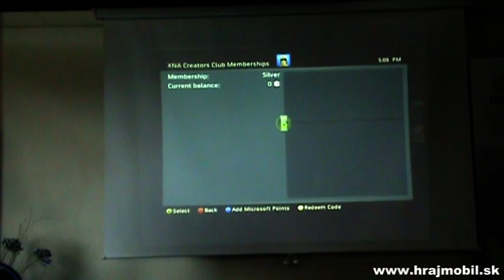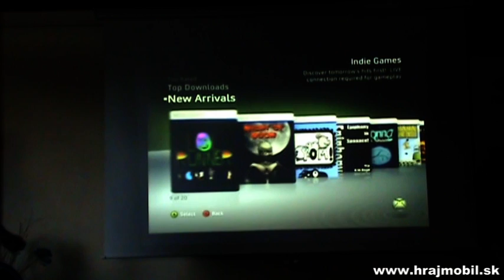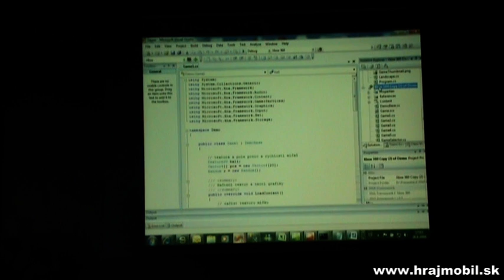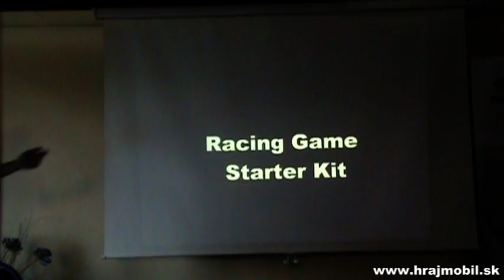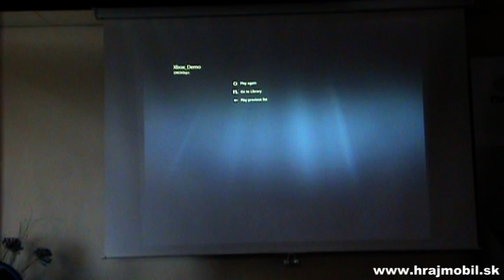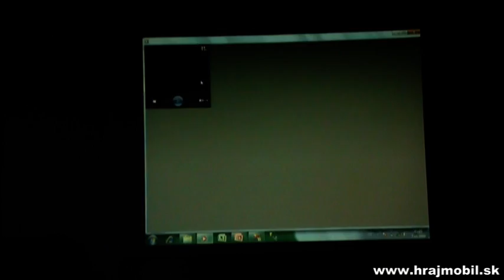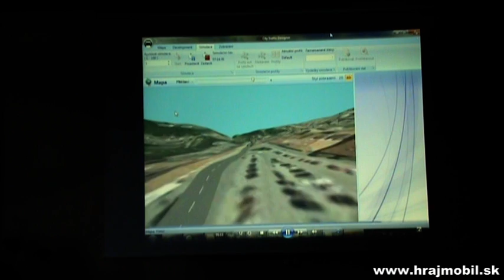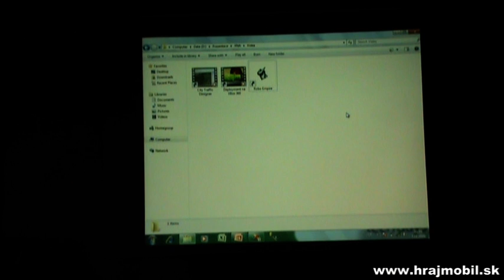GDS 09 (XNA Game Studio prednáška) [hrajmobil.sk report]